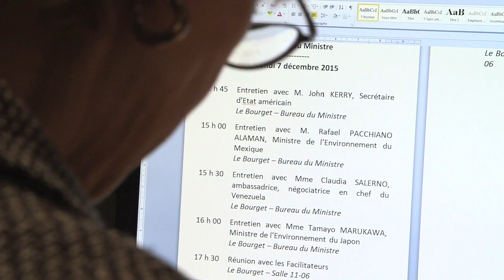Le président de la COP21 en action : Lundi 7 et Mardi 8 décembre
Instragram : @francediplo